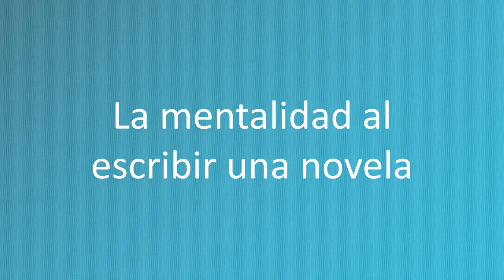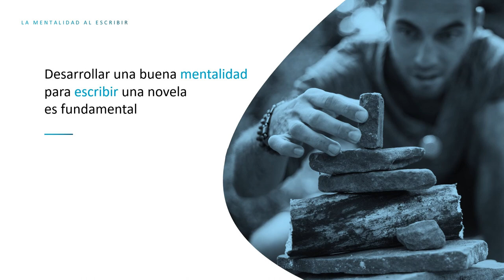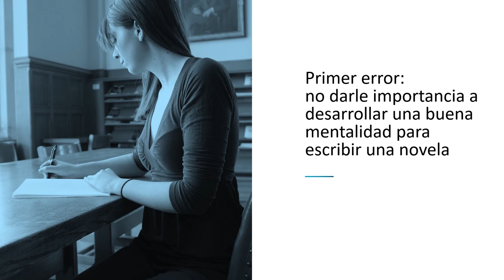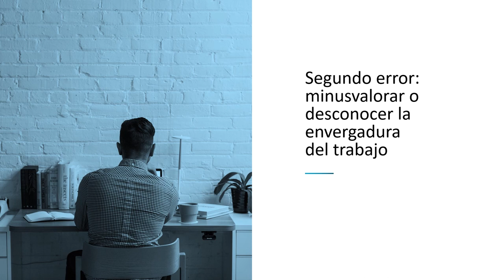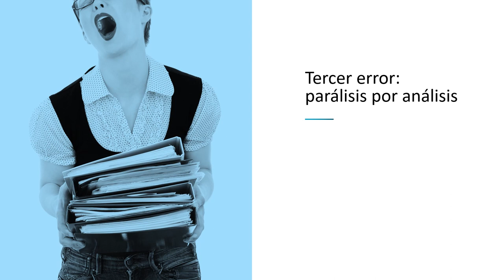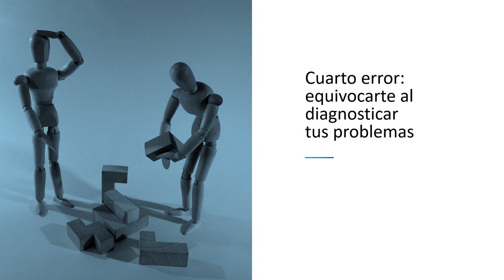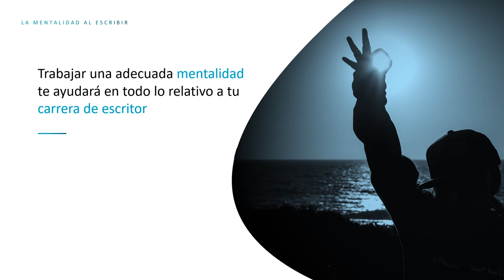ESCRIBIR UNA NOVELA: Tu MENTALIDAD IMPORTA, descubre por qué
Cuando empiezas a escribir una novela sueles tener muchas ideas clara. También tienes muchas ganas, te sobra la motivación.

Sin embargo, desarrollar una buena mentalidad para escribir una novela es fundamental. Porque escribir una novela es un trabajo duro al que vas a dedicar muchos meses, muchas horas, mucho esfuerzo.

Saber gestionar tu estado de ánimo durante el largo proceso de escritura de una novela es tan importante como pensar bien tu protagonista o la línea argumental de tu historia. Veamos cómo hacerlo en este vídeo.